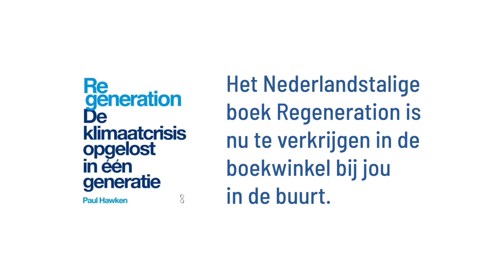Paul Hawken in Amsterdam celebrating the launch of the Dutch translation of Regeneration.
October 1, 2022. A rememberable evening in Pakhuis de Zwijger in Amsterdam.
A conversation between Paul Hawken and Lynn Zebeda on Regeneration.

"We're homeschooled by the earth. If we listen carefully we know what to do. The solutions are all there. Together we regenerate the world."

Edit by Stefan Flos. Recording Pakhuis de Zwijger & Stefan Flos.